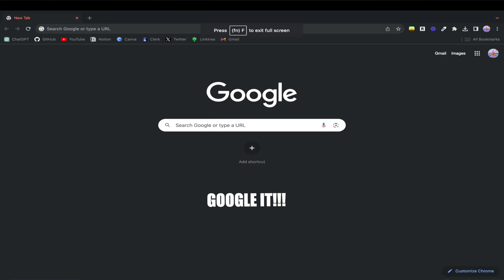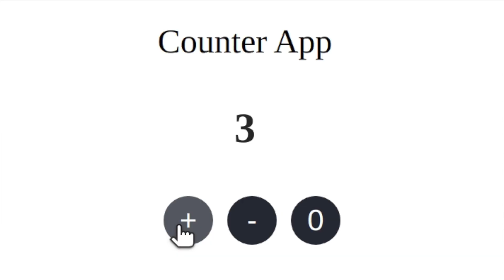Why Most People FAIL to Learn Coding